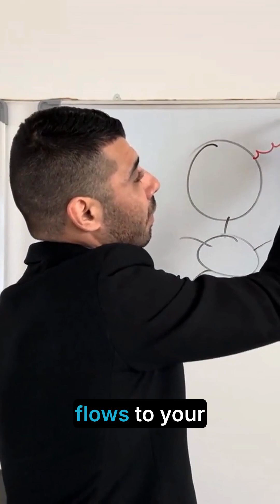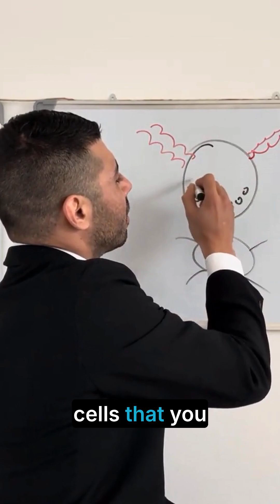The Hidden Reason You Overanalyze Everything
Your brain creates an endless loop when processing information. Here's the neuroscience behind overthinking and how to break the cycle.

In this Short, I break down the data processing loop that causes chronic overthinking and rumination. Based on peer-reviewed neuroscience research.

INSTITUTE: SON OF LORD Scientific Institute